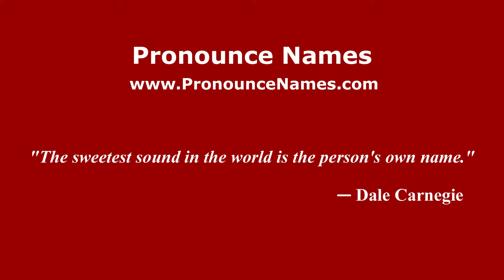How to pronounce Wirjosandjojo (Indonesia/Indonesian) - PronounceNames.com